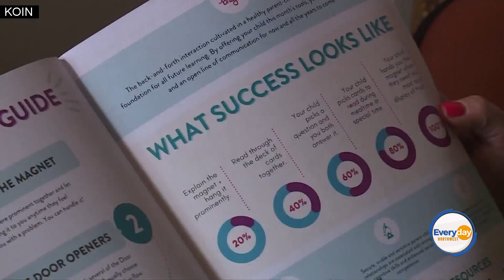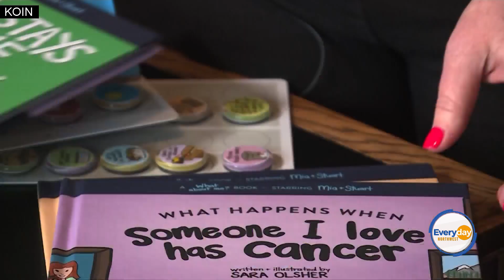Remarkable Woman finalist on story behind tool to help kids' emotional health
One of four finalists in Nexstar's Remarkable Woman contest, Sara Olsher, joined Everyday Northwest to share her story and the tool she created to help kid's emotional and mental wellness.